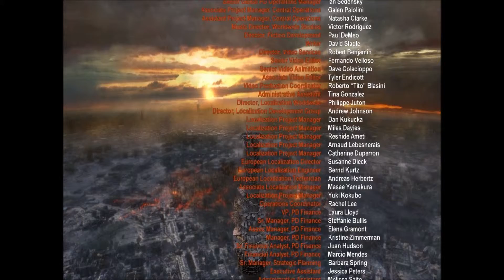Let's Play Metro 2033 episode 9 The End